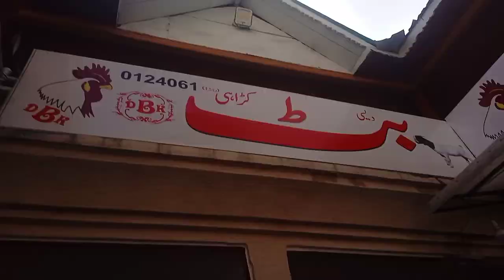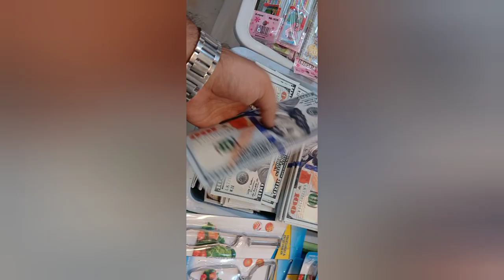Going towards Nathia Gali | Dhoop na kharab kr diya sara mood | Enjoyed the trip | mza a gya